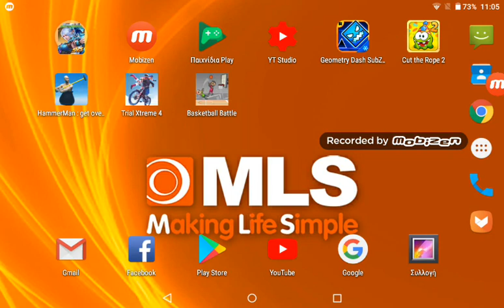Παιζουμε FREE FIRE BATTLEGROUDS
ΕΛΠΕΙΖΟ ΝΑ ΣΑΣ ΑΡΕΣΕ ΤΟ ΒΙΝΤΕΟ ΚΑΝΤΕ ΕΝΑΙ LIKE KAI ENA SUB ΓΕΙΑ ΣΑΣ